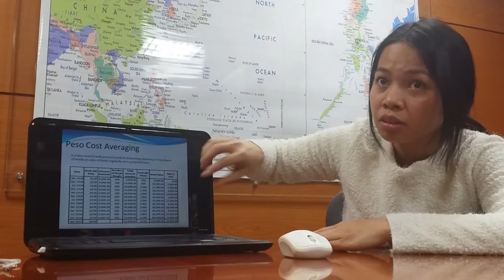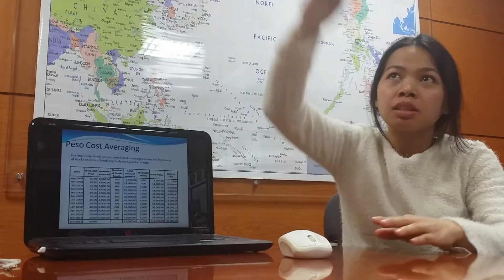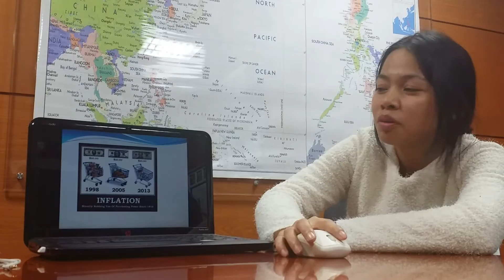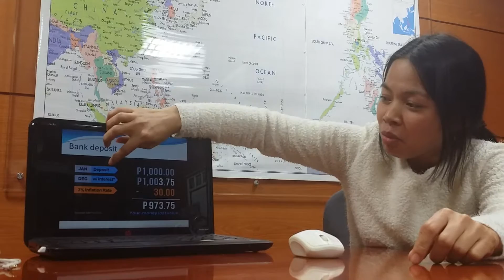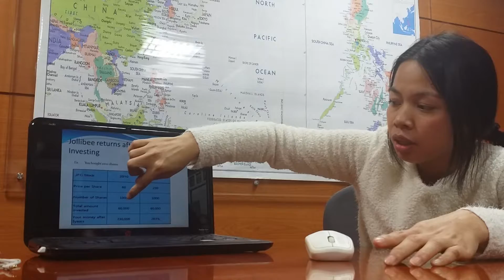Learning stock market (part 2)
Learning stock market at 2nd floor woori bank hyewa dong Seoul